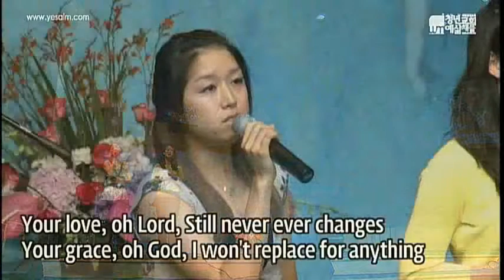Ikaw Gud La (I'll trust in You) (필리핀 찬양) - 장해령, 아이카 우치우미, 박미선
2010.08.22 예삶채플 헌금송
Yesalm Chapel Worship